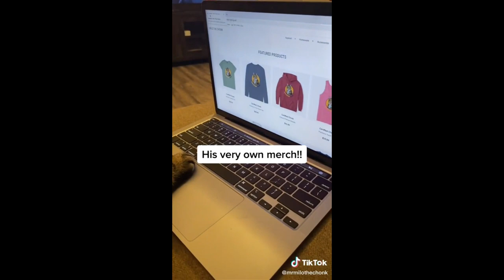Funny animal videos Funny cats dogs Funny animals Pet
1. Enjoy hilarious animal antics with our collection of funny cat and dog videos. From playful pets to silly animals, we've got the best laughs for animal lovers!
2. Watch the cutest and funniest pet moments on our website dedicated to funny animal videos. Get ready to laugh out loud with our adorable cats, dogs, and more!
3. Dive into a world of laughter with our funny animal videos featuring the most entertaining cats, dogs, and other adorable pets. Don't miss out on the fun - visit us now!